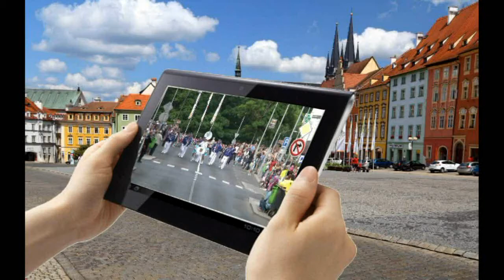Turnaj Chebská Hvězdička proběhl poprvé ( Chebská televize )